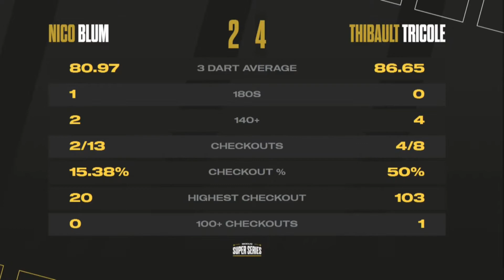Nico Blum vs Thibault Tricole Highlights / MODUS Super Series 6 Week 1 Group A Session 3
MODUS Super Series 6 Week 1 Group A Session 3
Nico Blum vs Thibault Tricole Highlights